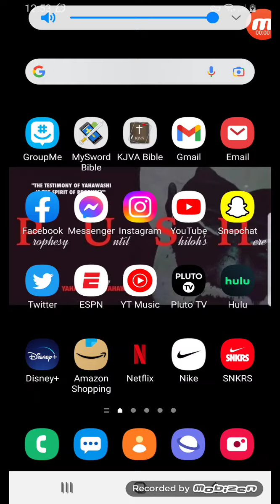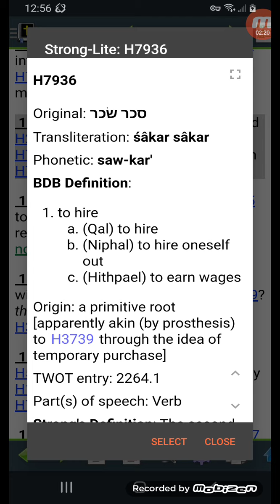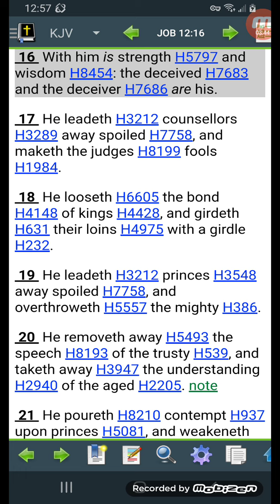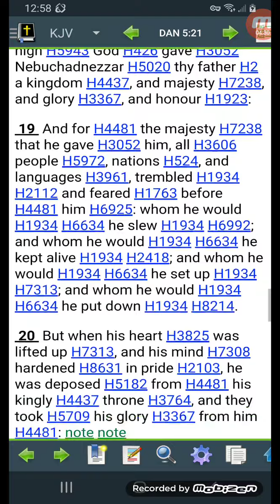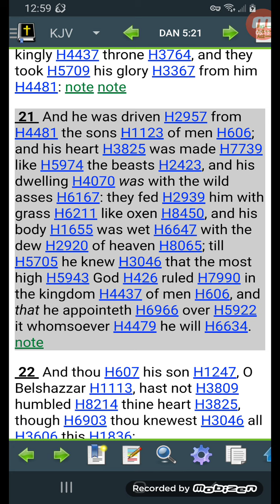God controls both sides